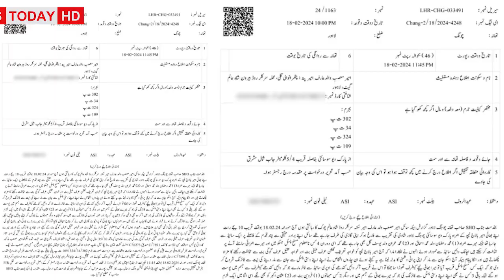بالاج کیساتھ کیا ہوا؟ Ameer Balaj Tipu True Story سابق انڈرورلڈ ڈان شاہد چودھری نے پوری گیم کھول دی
توبہ توبہ ۔۔ امیر بالاج ٹیپو ۔۔ اصل کہانی اب کھلی

شاہد چودھری نے اندرونی پوری گیم بتا دی

Shahid Ch Interview
Ameer Balaj Tipu Truckanwala
Ameer Balaj Tipu Inside Story |
| Tipu Truckanwala
Mian Asif Anchor

Channel Contact Only Whatsapp #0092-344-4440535

About Missing

about missing

NewsTodayHDInternatioanal

News Today International Official Channel is all about Top Stories, Trends, International Affairs, Social Issues, Society Affaires, Motivational Stories, Trending Stories and Political Updates.

Anchor / Journalist Host: Mian Muhammad Asif
Cameraman: Chaudhary
Production: Team News Today HD International

Thanks!

Trending

Viral Video

Top Trend

How To

how to

HOW TO

Breaking News

News Alert Current News

Exclusive Interview Story

Haqeeqat TV

RP Productions

Daily Pakistan Yasir Shami

Urdu Point

Makhdoom Shahab-ud-Din

Najam Ul Hassan Bajwa

Siddique Jan, Naya Pakistan

Syed Ali Haider

Tehmina Sheikh

Uzma Strong